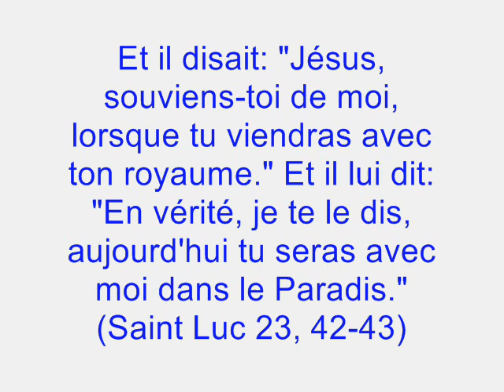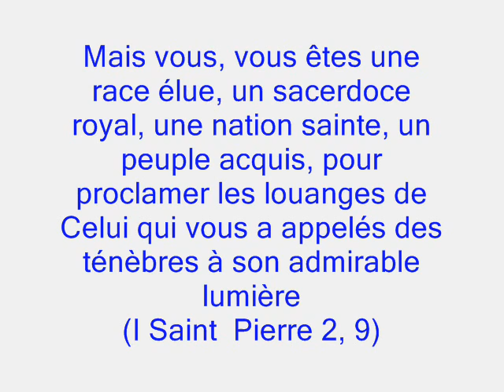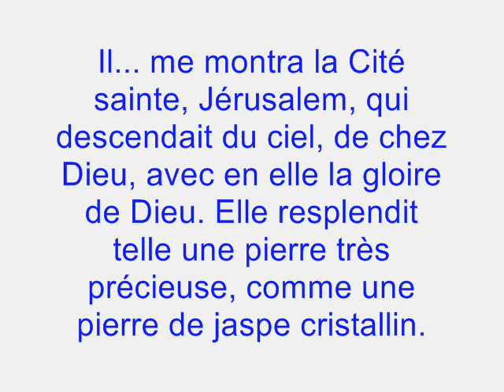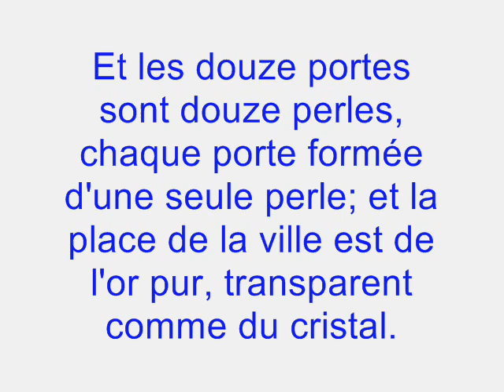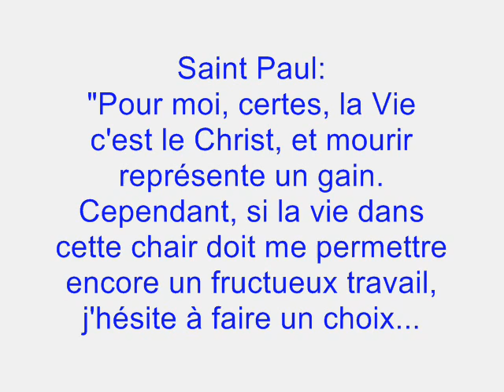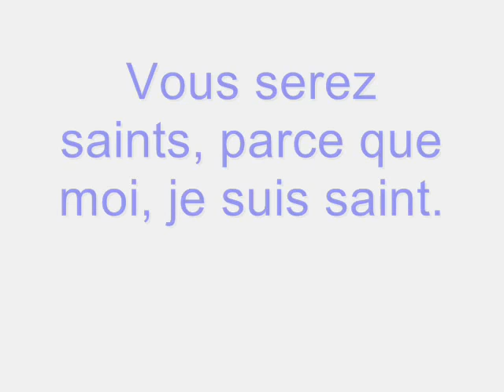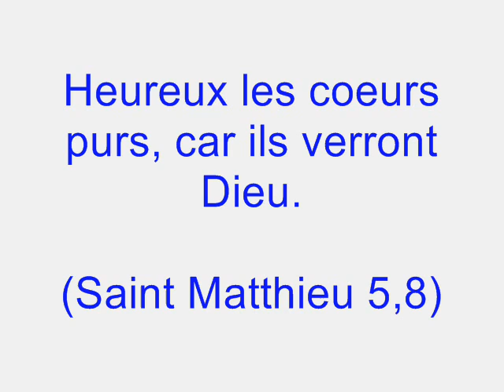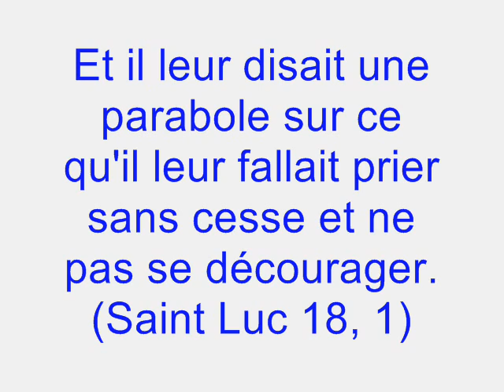Le Paradis Céleste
Dans l'Évangile selon Luc, chapitre 23 verset 42, le bon larron, crucifié à côté de Jésus lui demande :
« Jésus, souviens-toi de moi quand tu viendras saluer tes frères. »
Jésus lui répondit :
« Amen je te le déclare : aujourd'hui, avec moi, tu seras dans le paradis. »